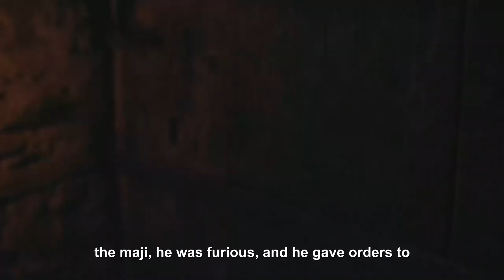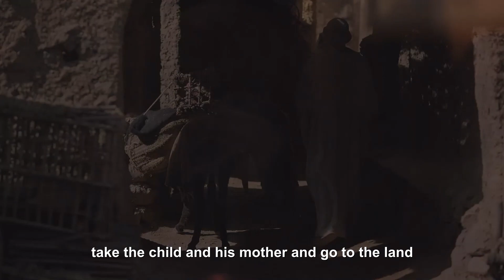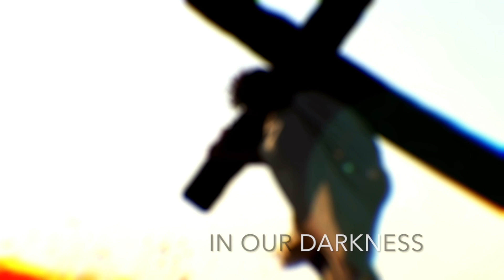CHRISTMAS EVE 2022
Merry Christmas! We hope your family will enjoy this special presentation even though we can't be together due to the blizzard. We hope to see you Christmas Day!

Video footage from the Lumo Project from LifeChurch.tv and the song is King of Heaven by Hillsong United.